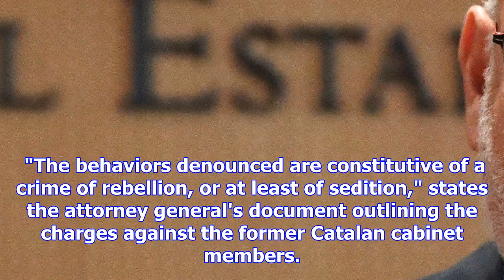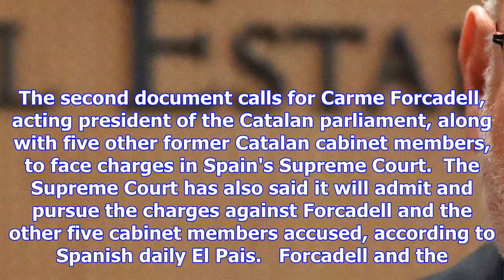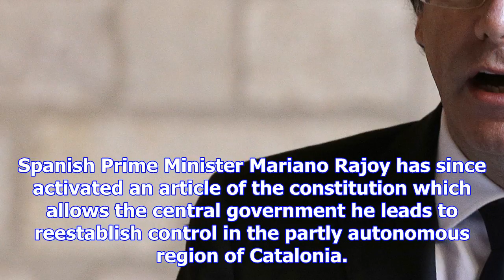Charges of rebellion and sedition called for by spain's attorney general against puigdemont and oth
Charges of rebellion and sedition called for by spain's attorney general against puigdemont and other catalan officials
Spain's attorney general, Jose Manuel Maza. Photo: Javier Soriano/AFP.